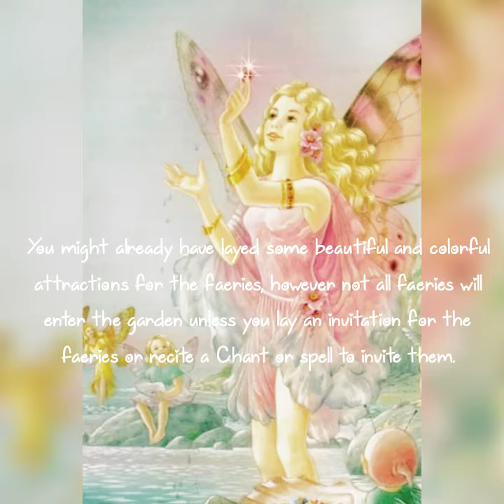3 reasons why faerys are not attracted to your garden! [Faery Witch]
Hi guys welcome back to my video today I'm gonna show you a few reasons faerys are not attracted to your garden! Enjoy! :)